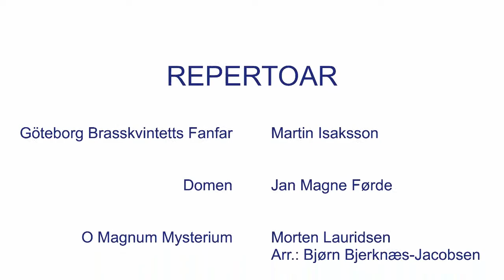Göteborg Brasskvintett - Quarantine Concert 13 Juni 2020 kl. 18:00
I dessa annorlunda tider har många konserter världen över blivit inställda, och våra är inget undantag. Vi är därför väldigt tacksamma över att STIM nu har gett oss möjligheten att livestreama denna konsert speciellt framtagen för att först och främst stödja levande kompositörer och upphovspersoner. Vi kommer att spela musik komponerad av vänner från när och fjärran. En ljuvligt blandad kompott kommer att fylla Göteborgs Domkyrka och skickas ut direkt i etern till er där hemma. Mycket nöje!

Konserten sänds med stöd från Stims promotionsnämnd
Tack till projektledare Noomi Hedlund, On a Boat Productions AB
Tack till Göteborgs Domkyrka

TIMESTAMPS
5:43 - Göteborg Brasskvintetts Fanfar - Martin Isaksson
8:09 - Domen - Jan Magne Førde
14:08 - O Magnum Mysterium - Morten Lauridsen, Arr. Bjørn Bjerknæs-Jacobsen
20:59 - Visa efter Torn-Erik - Nils Lindberg
26:46 - Ett liv för mig - Anders Edenroth, Arr. Adam Samuelsson
31:36 - Lullabye - Billy Joel, Arr. Adam Samuelsson
36:34 - Ta mig till havet - Peter Lundblad, Arr. Bjørn Bjerknæs-Jacobsen
40:28 - Farewell to Stromness, Arr. Bjørn Bjerknæs-Jacobsen
47:00 - Quintet - Michael Kamen

MEMBERS
  Trumpet - Bjørn Bjerknæs-Jacobsen
  Trumpet - Jonathan Kronevik
  Horn - Aurora Sæterhaug Bye
  Trombone - Louise A. Pollock
  Tuba - Øystein Kregnes
  Drums - Jonatan Tikas

TIP JAR
🇸🇪Swish - 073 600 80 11 (Bjørn) - Märk med "Gåva"
🇳🇴Vipps - 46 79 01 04 (Aurora) - Merk med "Gave"